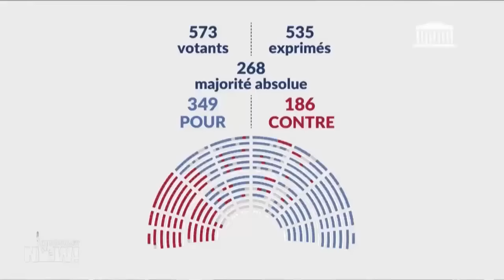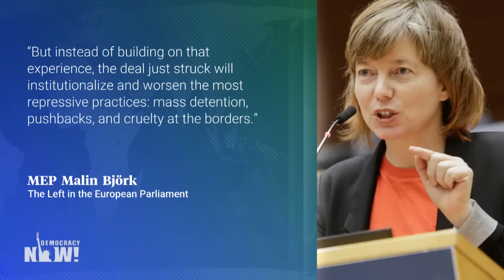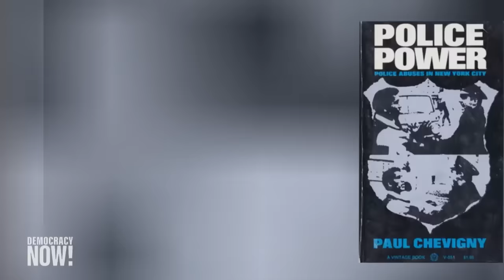Top U.S. & World Headlines — December 21, 2023